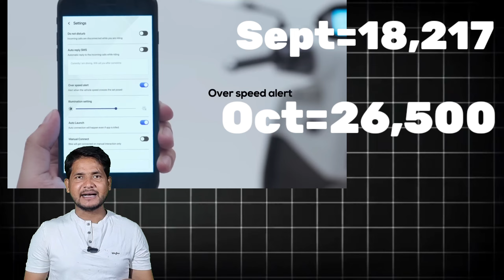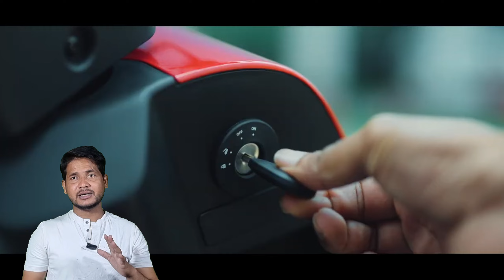TVS IQUB 😱Scooter मार्केट खा गया ⚡️October Ev sales Report 2024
electric scooter
Get ready for a shock! The TVS Electric Scooter has taken the market by storm, and we've got the October 2024 sales report to prove it! In this video, we'll dive into the numbers and reveal the astonishing sales figures that have left the competition in the dust. Is TVS on its way to becoming the leading electric scooter brand in India? Watch till the end to find out!

October 2024 has been a game-changer for the electric vehicle market, and at the forefront is the TVS Electric Scooter. With its innovative design and impressive features, it has truly taken the market by storm.

This month, TVS has reported phenomenal sales figures, surpassing all expectations. The surge in demand can be attributed to the scooter's efficient performance and eco-friendly technology, appealing to environmentally conscious consumers.

In fact, TVS Electric Scooters accounted for an incredible percentage of total electric two-wheeler sales in October alone. This shift towards electric mobility is not just a trend; it’s a revolution in urban transportation.

Moreover, with the introduction of new models and the expansion of charging infrastructure, TVS is setting the standard for convenience and sustainability. Customers are not only choosing electric scooters for their low running costs but also for their stylish aesthetics.

Gener
G
electric scooters
fastest electric
e scooter
electric scooter guide
best electric scooter in 2024
escooter
best electric scooter 2023
e-scooter
bgauss
2024 electric scooter
electric vehicles
electric scooters 2024
e scooter 2024
best e scooter 2024
best scooter 2024
simple one
budget electric scooter
ather rizta
simple one price
electric vehicles india
electric scooter review 2024
scooter
scooters
ninebot max g2
ola
ather
tvs
hero
top 5 best adult electric scooters in 2024
electric bike
bajaj chetak 2901
bgauss ruv 350
bgauss ruv 350 2024
bgauss ruv 350 electric scooter
bgauss electric scooter
bgauss electric
bgauss ruv 350 review
ruv 350
2024 bgauss ruv 350
2024 ruv 350
ruv 350 review
electric scooter with seat
bgauss ruv 350 india
bgauss india
autox
bgauss autox
ev
ev 2004
kaabo
voro motors
navee s40 review
caroma electric scooter
msc
electric commute solutions
affordable mobility
cfmoto usa
teammsc
electric commuting
real talk powersports